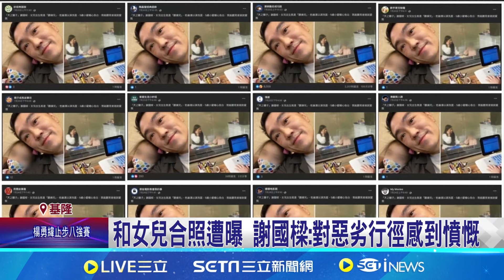赴基隆挺樑! 連勝文拍桌反罷喊"要戰就來戰" 侯.連勝文前後到基隆 和女兒合照遭曝 謝國樑:對惡劣行徑感到憤慨│記者 魏汶萱 周晨暉 林俊華│【台灣要聞】20240728│三立iNEWS